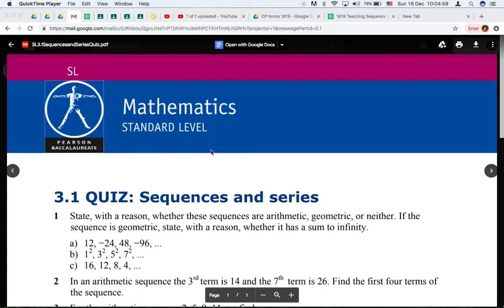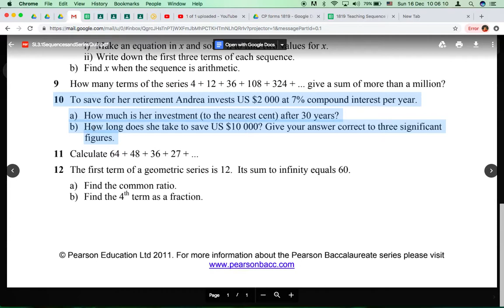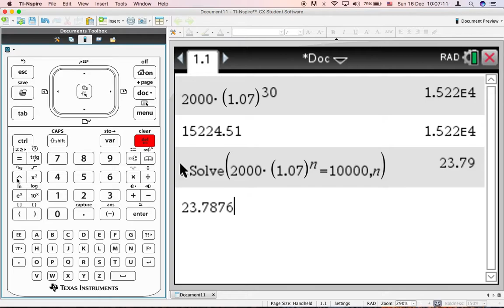Numerical Solve (nSolve)